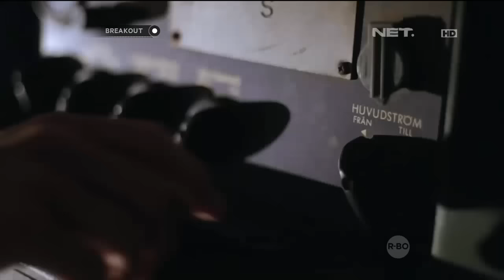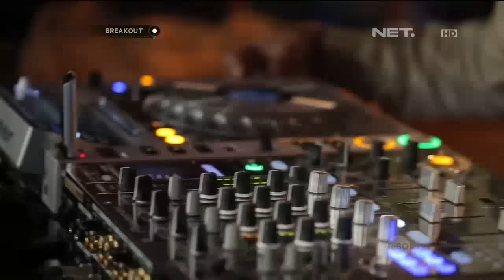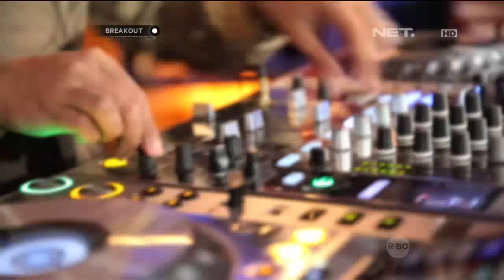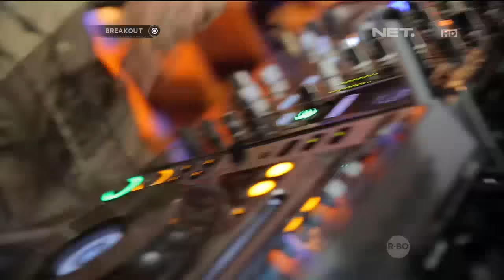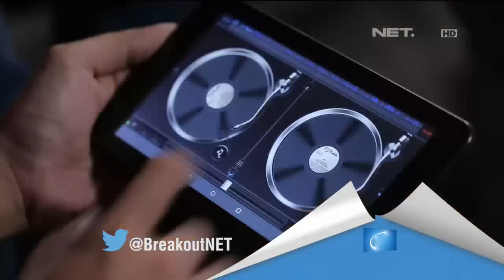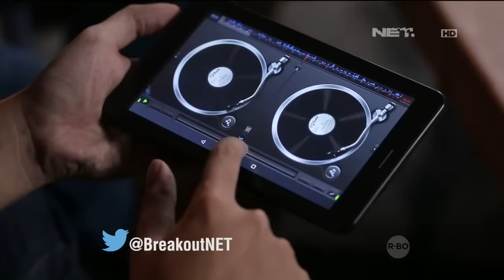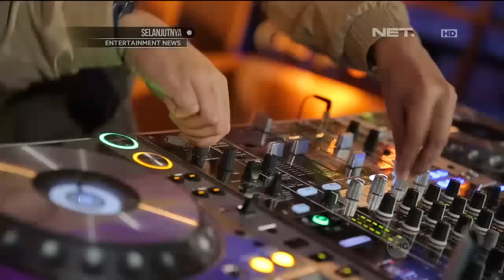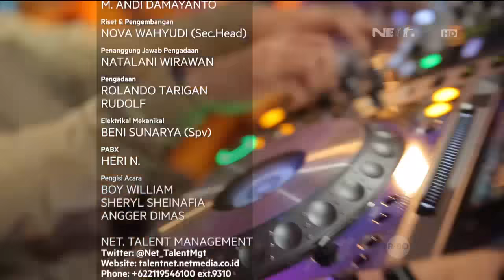Breakout BreakoutNETElectronicMusic - 9 Desember 2015